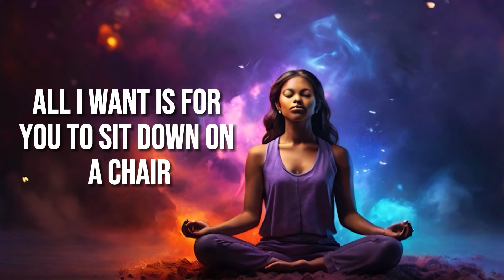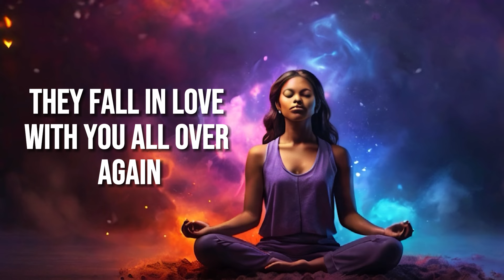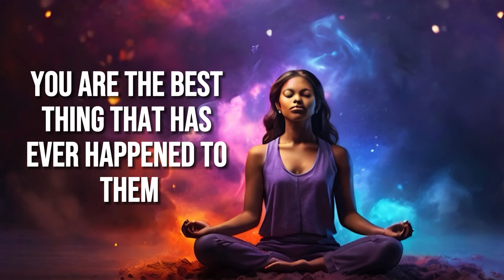This Will Change Your Life Forever Your Specific Person Will Fall Madly In Love With You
🌟 Unlocking Love: Transform Your Life and Make Your Specific Person Fall Madly In Love with You 🌟

🚀 Welcome to Game of Beliefs ! Get ready for a life-changing experience in this powerful video. Discover the secrets to making your specific person fall madly in love with you and transform your life forever. Whether you're seeking love or looking to deepen your existing relationship, this video holds the key to unlocking a love-filled future.

🔍 Key Insights Covered:

Proven strategies to attract and deepen love with your specific person.
Understanding the power of intention and energy in manifesting love.
Practical tips for enhancing your connection and fostering a deep, meaningful relationship.

✨ About Game of Beliefs: Normalizing Conscious Manifestation, Helping Seekers To Get Their Desires Effortlessly.

🙏 Thank you for joining us on this journey of love and manifestation! Learn the secrets to having your specific person chase you and create the relationship you desire.